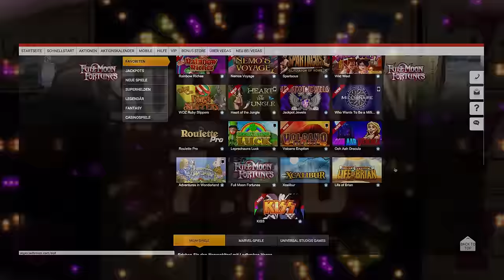Jetzt 11 € Gratis bei Ladbrokes sichern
Sichere Dir jetzt exklusive 11 € gratis bei Ladbrokes!